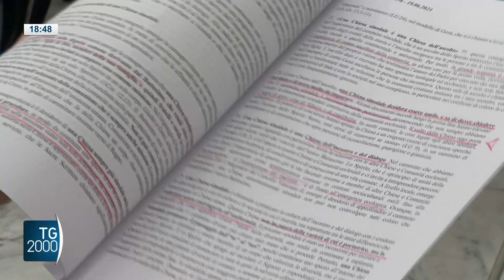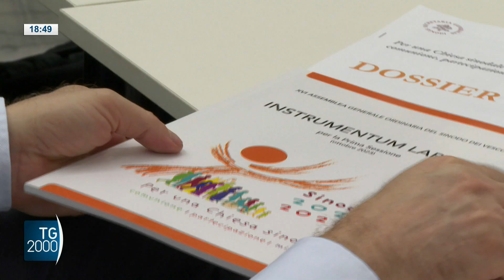Sinodo, pubblicato documento guida per i lavori Assemblea generale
In Vaticano e' stato presentato il documento guida per i lavori dell’Assemblea generale di ottobre 2023 e del 2024 sul tema della sinodalità. Il servizio di Paolo Fucili